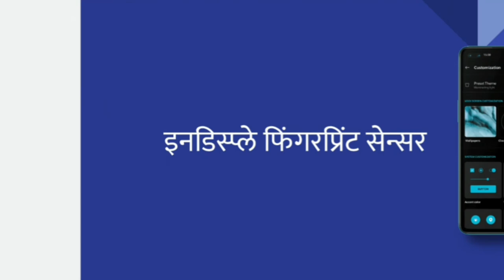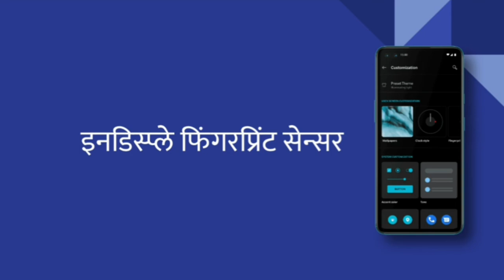OnePlus Nord 5G Price in India, specs | वनप्लस नॉर्ड 5G स्वस्त स्मार्टफोन केवळ 25 हजार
वन प्लस या कंपनीने त्यांचा स्वस्त फाईव्ह जी फोन भारतामध्ये लॉन्च केलेला आहे त्याची प्राईज आणि स्पेसिफिकेशन काय आहे ते पहा या व्हिडिओमध्ये

अश्याच बातम्यांसाठी सबस्क्राईब करा @JeevanMarathi

जीवन मराठी ह्या युट्युब चॅनेलच्या माध्यमातून आपल्याला लेटेस्ट न्यूज, एज्युकेशनल इन्फॉर्मेशन आणि तंत्रज्ञान याच्या बद्दल माहिती देण्याचा प्रयत्न केला जातो.

असेच विडिओ बनवण्यासाठी मला सपोर्ट करू शकता
PAYTM/GOOGLE PAY/ PHONE PAY

आपल्या जाहिराती देण्यासाठी व्हाट्सऍपवर मेसेज करा

topics
A Vol) Vo)) LTE 2 1OnePlus,OnePlus Nord price in India, oneplus nord specs, Nord, oneplus nord launch time, oneplus nord price in india 2020, OnePlus Nord launch, oneplus nord price, oneplus buds